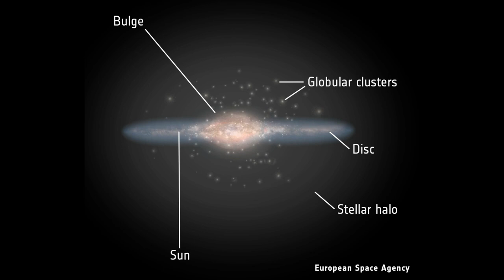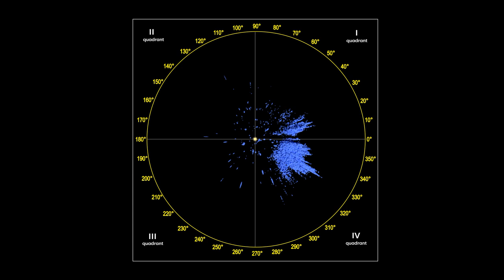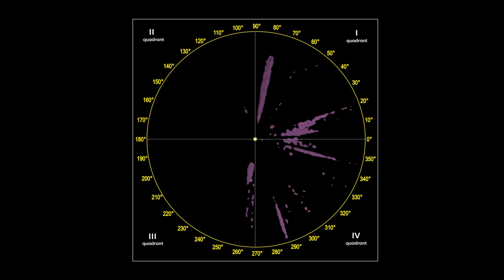A 3D Guide to the Milky Way: Introduction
The start of a series of short videos visiting different parts of the local galaxy.